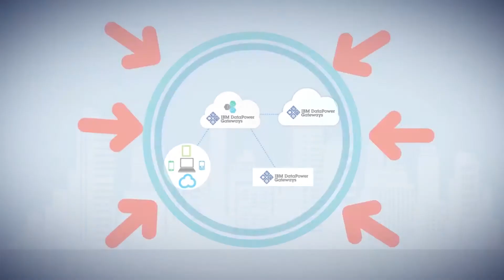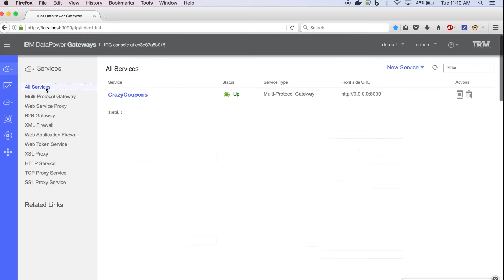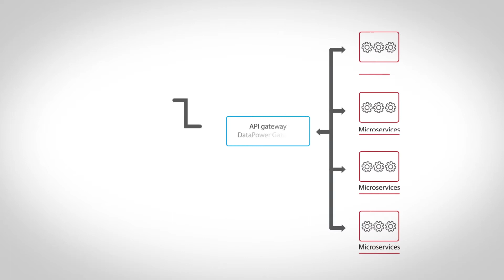Use IBM DataPower Gateway to Connect Apps to Microservices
An API developer is working on a microservices app for a clothing retailer that sends customers coupons. Here, he uses IBM DataPower Gateways to make it secure.